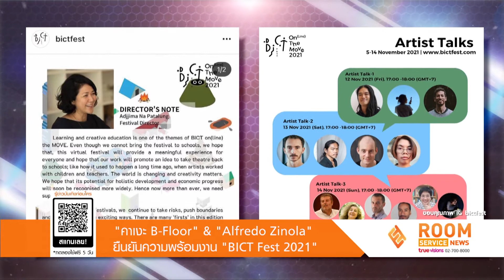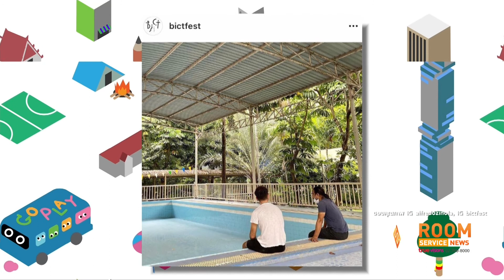“คาเงะ B-Floor - Alfredo Zinola” ยืนยันความพร้อมงาน “BICT Fest 2021”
แม้ว่าการระบาดของโควิด-19 จะยังอยู่ แต่งาน BICT Fest 2021 หรือ เทศกาลละครนานาชาติสำหรับเด็กและเยาวชนกรุงเทพ ปีนี้ยังเดินหน้าต่อไปตามมาตรการเว้นระยะห่าง โดยจะเป็นการยกเอาโรงละครมาสู่โลกออนไลน์ ในธีม BICT on(line) the
MOVE โดยผู้สนใจจากทั่วโลกสามารถรับชมกันได้ฟรีผ่านทางเว็บไซต์
ล่าสุดคุณคาเงะ – ธีระวัฒน์ มุลวิไล ผู้ร่วมก่อตั้งกลุ่มละคร B-Floor Theater และเป็นเจ้าของรางวัลศิลปาธร สาขาศิลปะการแสดง รวมถึง Alfredo Zionola ศิลปินและแดนเซอร์ชื่อดังชาวเยอรมัน ซึ่งจะร่วมเปิดโชว์ในงานนี้ได้ให้สัมภาษณ์ยืนยันความพร้อมและเปิดเผยถึงความท้าทายและความน่าสนใจของโชว์ในปีนี้